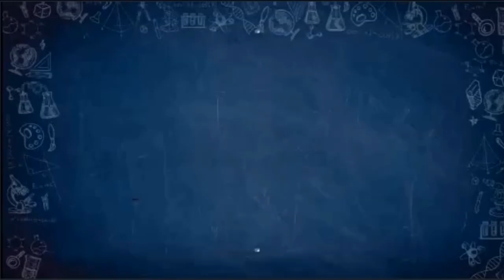Vanh TV|Giveaway bộ nền VCNV,TT Olympia các năm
Đây là bản Giveaway thứ 2 của mình với bộ nền VCNV,TT bản FULL do mình đã sưu tầm và chỉnh sửa lại để mọi người có thể làm file OLPA PPT sao cho giống trên truyền hình nhé!